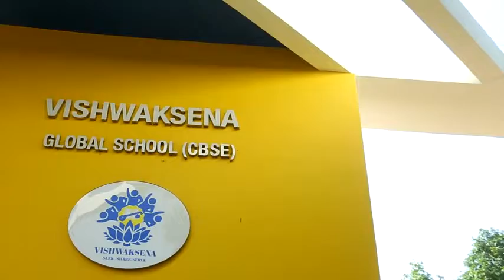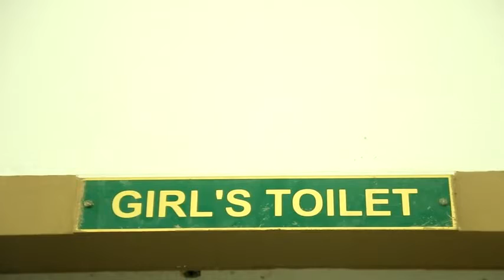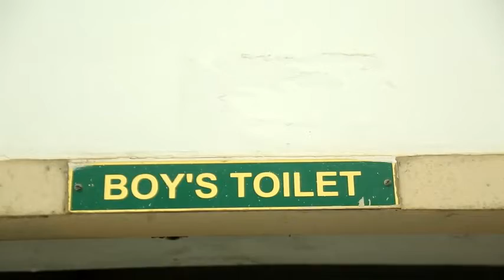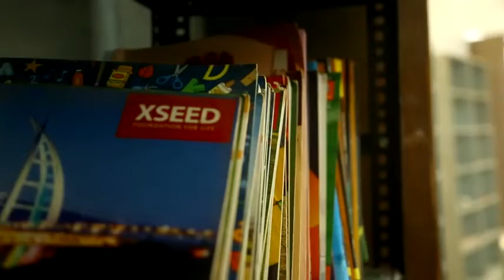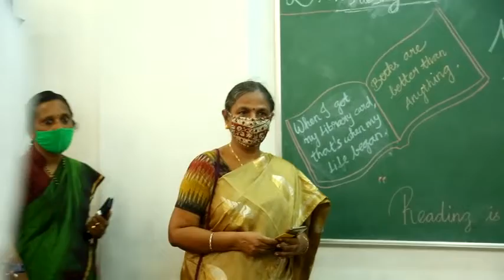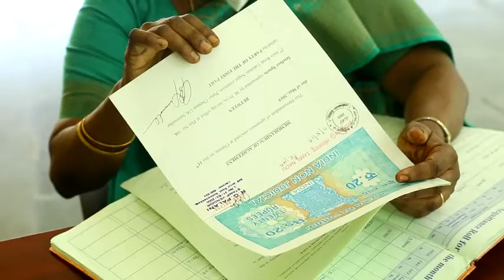Vishwaksena CBSE Senior Secondary Inspection 21.08.2020 Polivakkam Thiruvallur